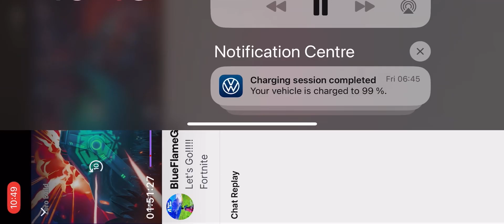Fortnite - Random squads team blows an easy win! 😩😩😩😩 C5S1